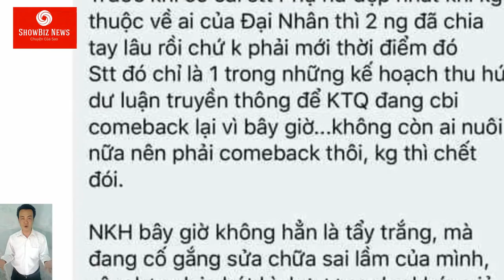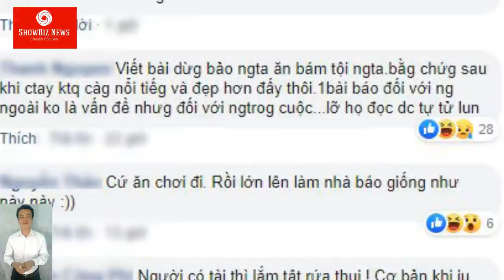Xuất hiện thông tin Ngô Kiến Huy CHIA TAY MỐI TÌNH 8 NĂM là do Khổng Tú Quỳnh ĂN BÁM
Sau khi Ngô Kiến Huy liên tục bị chỉ trích vì ‘phụ bạc’ mối tình 8 năm với Khổng Tú Quỳnh thì mới đây một tài khoản mạng bất ngờ chia sẻ sự thật tan vỡ khiến ai cũng sững sờ.